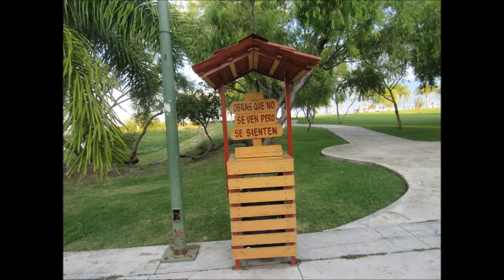agosto 16, 2021 malecón